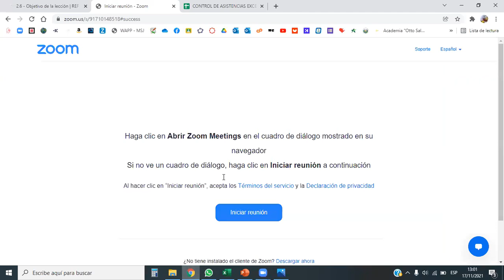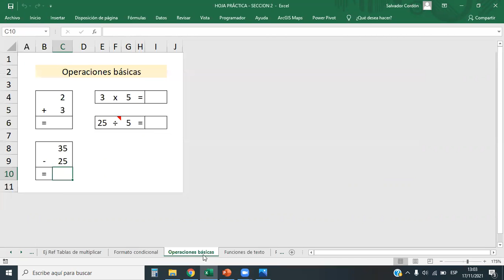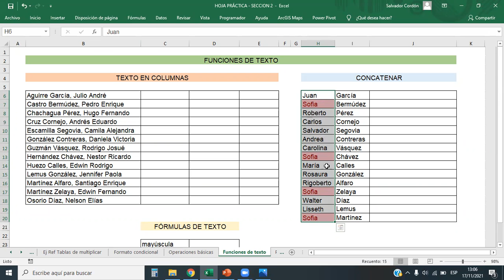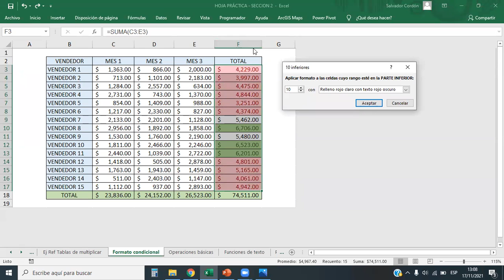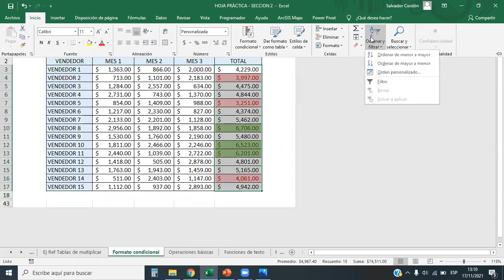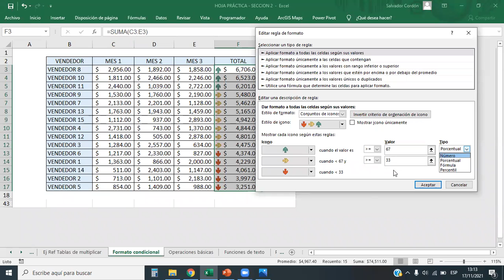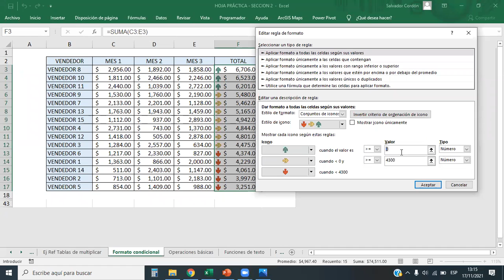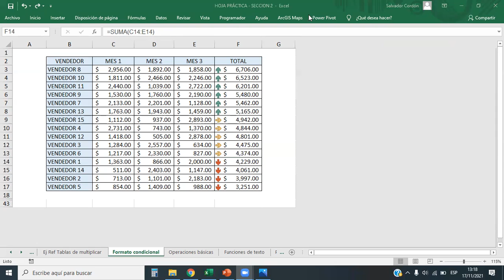Inglés Corporativo - Cuadro de Nombres - Clase 7 - Parte 1